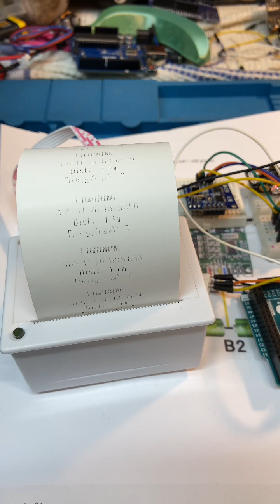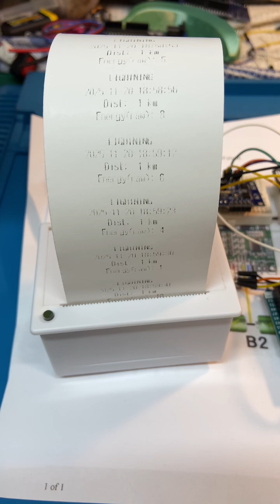We have an active storm and we get to see the lightning tracker in action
Watch the printer busily printing off the lightning events.
Code in a pinned comment.